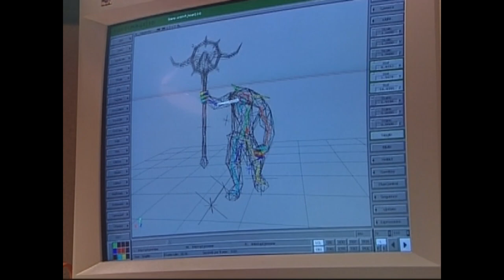Behind the Scenes - Drakan: The Ancients' Gates (PS2 Game) [Making of]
Interview with the developers of Drakan: The Ancients' Gates, released in 2002 for Playstation 2.

Source: Official Playstation Magazine bonus disc